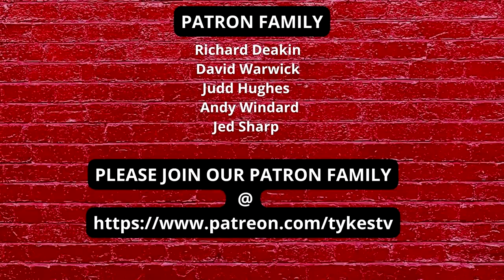TYKES TV | CHARLTON ATHLETIC | PREVIEW